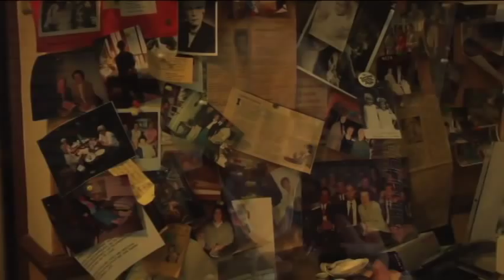iUniverse Author Interview With Emma Lou Warner Thayne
Interview with Rising Star author Emma Lou Warner Thayne about her book The Place of Knowing.